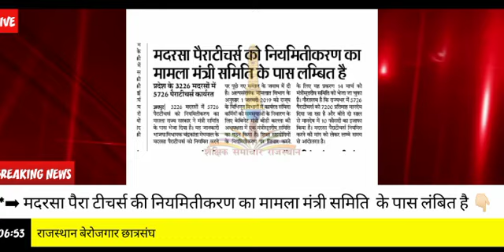मदरसा पैरा टीचर्स की नियमितीकरण का मामला मंत्री समिति के पास लंबित है